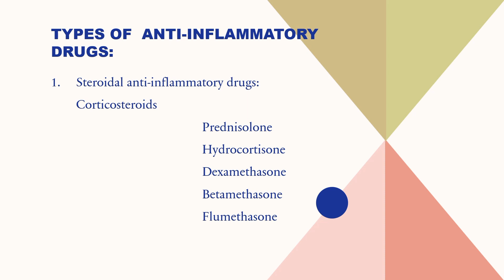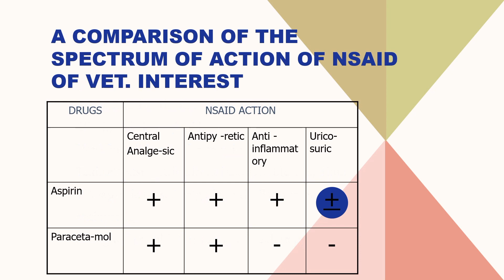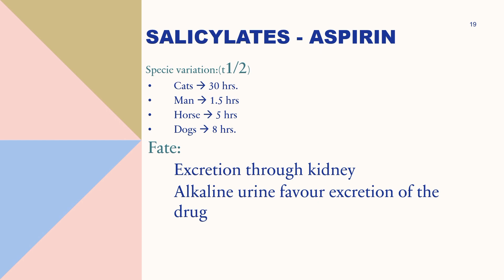Anti inflammatory drugs NSAIDs and Steroids